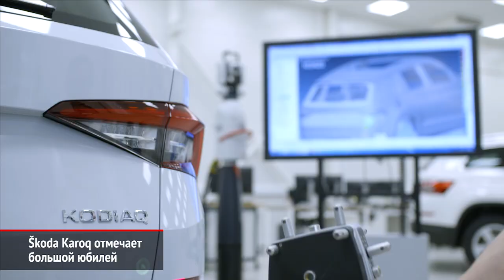Škoda Karoq отмечает большой юбилей | Новости с колёс №530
C конвейера главного завода марки Skoda в Млада-Болеславе сошел 250-тысчный Skoda Karoq. Юбилейный экземпляр оснащён 1-литровым двигателем TSI и окрашен в цвет металлик под названием Black Magic.